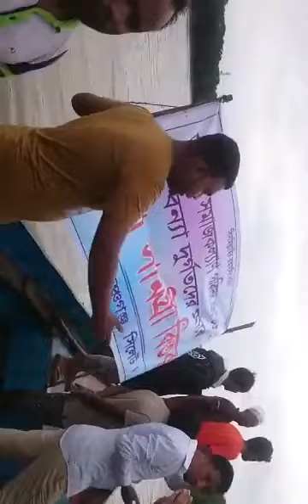akaba relief in moinpur